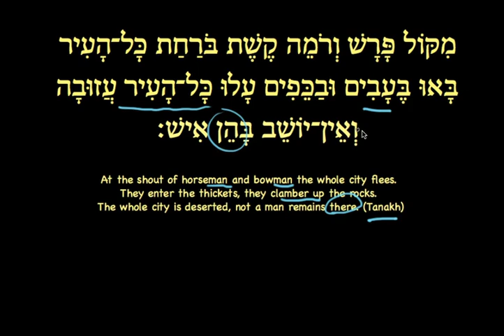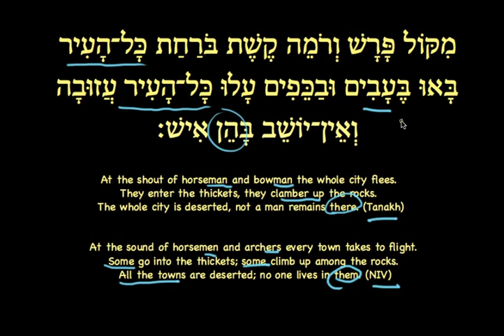Jeremiah 4:29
We will deliver to you a FREE 2-minute video in which I talk through a single Hebrew verse. See dailydoseofhebrew.com